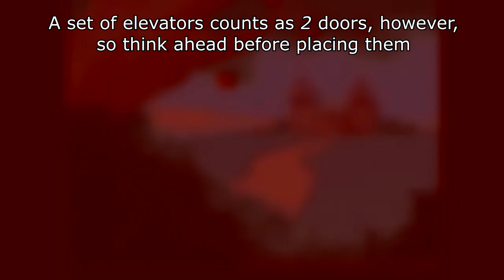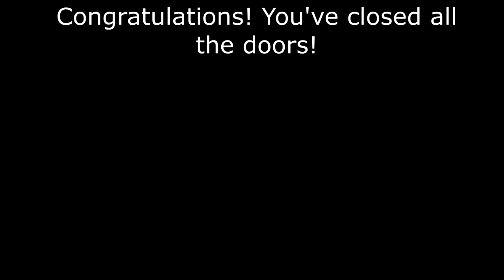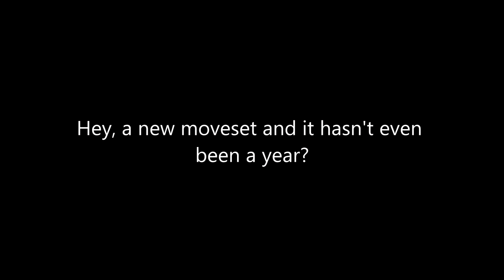Smash Bros Lawl MAD Character Moveset: Hotel Mario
Nice of Peez-Dah to invite us over for a tournament, ey Luigi? After trekking through 7 hotels, defeating Bowser, and saving the Princess,  our favorite toast loving protagonist Hotel Mario joins the ranks! He's been through a lot, but with his trusty and pridefilled brother Luigi and the trusty instruction book, he knows exactly how to fix the problem! But will experience and instructions be enough for something more than closing doors? Well, you know what they say, all smashers, smash their opponents!